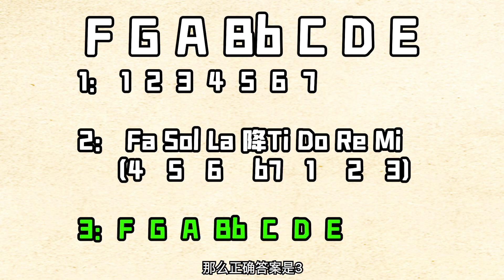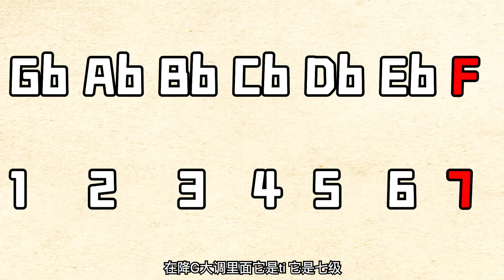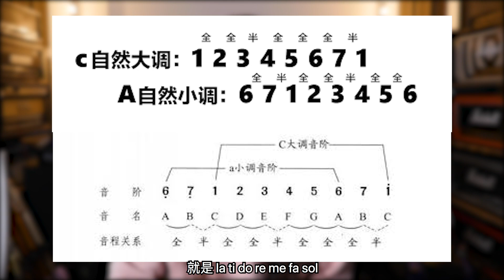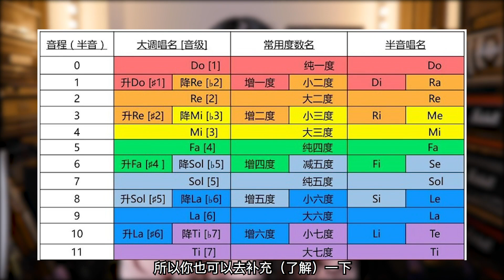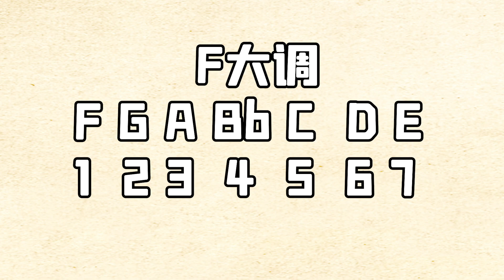【天線吉他教室】請停止使用固定唱名法！如何正確的表示並演唱音階，給吉他樂理初學者的小建議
今天我想討論壹下我關於國內流行的固定音名法的壹些看法，為什麽我不推薦這種方式，以及如何正確的合理的理解音名和唱名。希望可以幫助到壹些認真學習音樂的同學。

這裏是 SKYline天線老師 官方youtube賬號

如果妳想咨詢
吉他壹對壹網課
reamp錄音混音服務
吉他設備歐洲代購
請加微信：skyline160

如果對更多吉他相關的視頻內容感興趣的話請記得關註我哦。
有任何疑問或者感興趣的話題歡迎給我留言。

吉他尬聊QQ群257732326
微博請關註@SKYline天線老師
合作相關請私信

感謝妳的支持，我們下期再見！